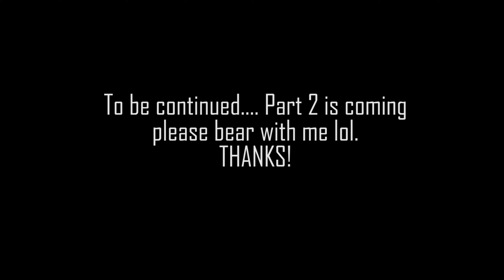Left 4 Dead 2 : Dark Carnival Normal Part 1 ( Play with Friends )